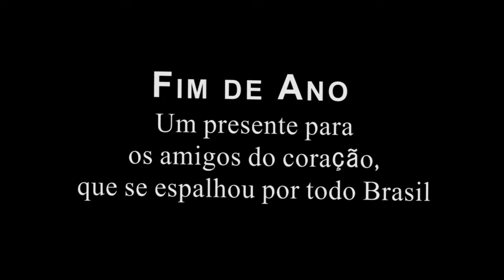Fim de Ano (Rafinha) - Depoimentos e vídeos por todo o Brasil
Video exibido no show de lançamento do DVD Vida Preferida, no Sesc em Taubaté.
Depoimentos de fãs espalhados pelo país e vídeos encontrados na internet mostram a dimensão que a música Fim de Ano atingiu. Um presente pros amigos, que se espalhou pelo Brasil.

Obrigado especial a cada um que participou, a cada amigo inspirador e a editor colaborador Reinaldo Montalvão!